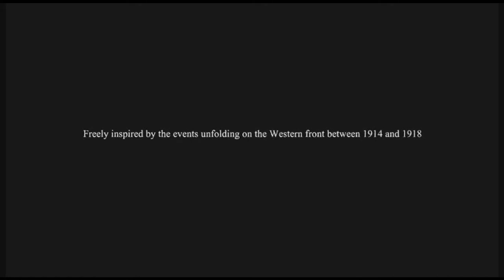Valiant Hearts The Great War Episode 1